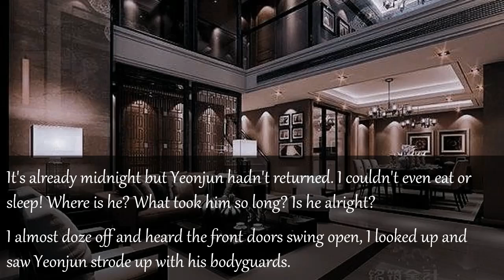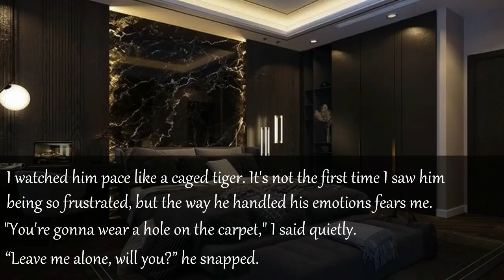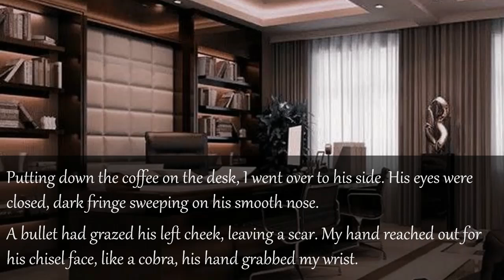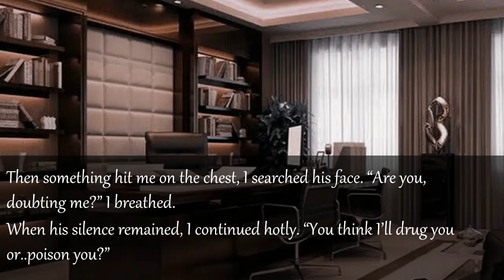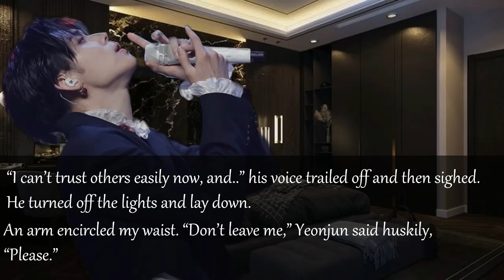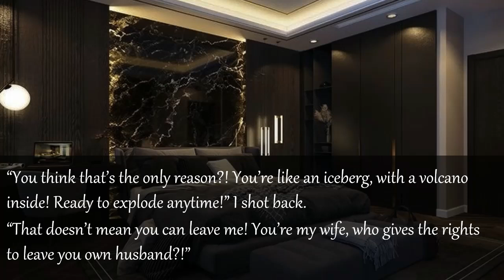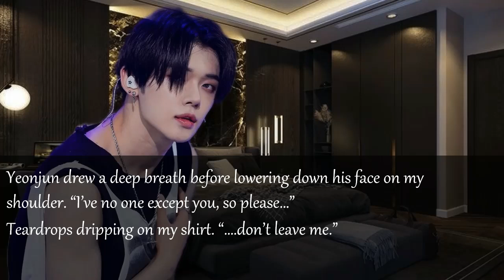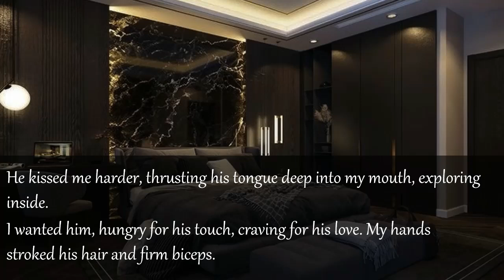*Reupload* When your cold mafia husband slid his hand under your shirt at night [Yeonjun Fanfiction]